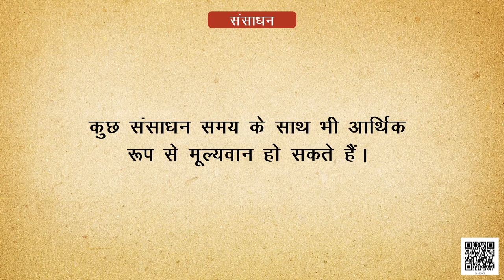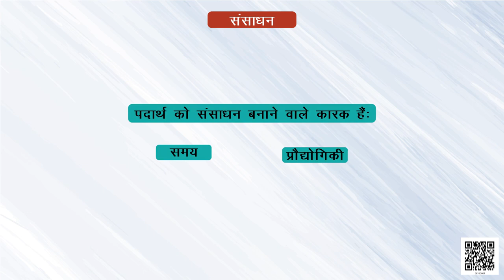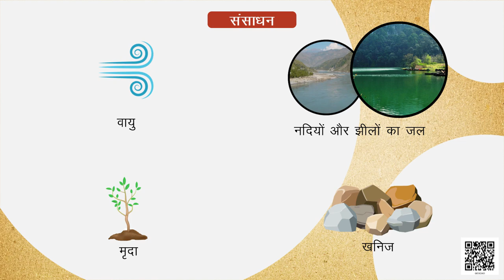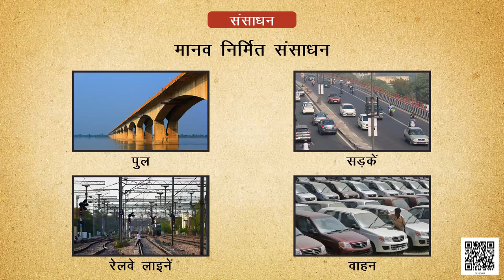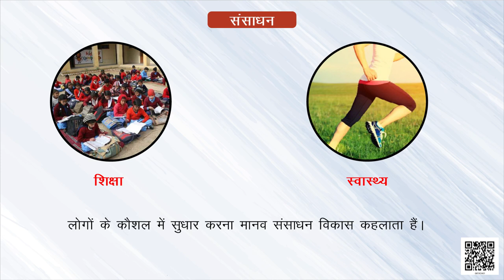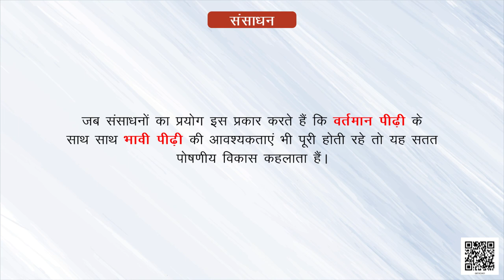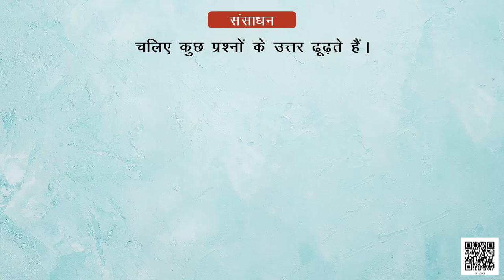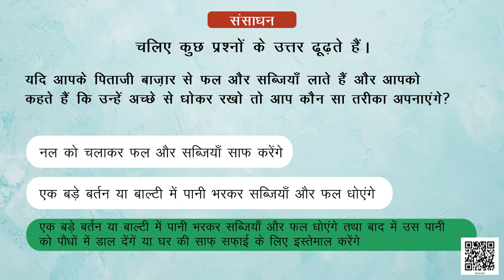कक्षा-8 (संसाधन एवं विकास) अध्याय-1 (संसाधन) | सामाजिक विज्ञान NCERT BHUGOL CLASS-8 HINDI